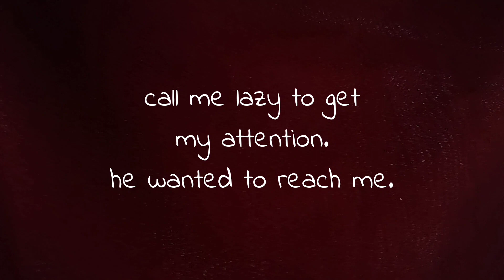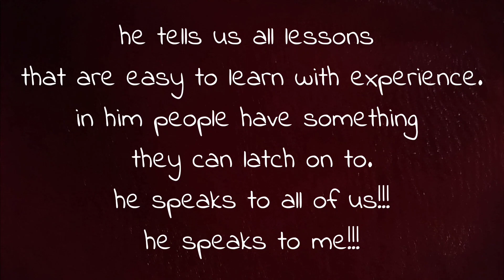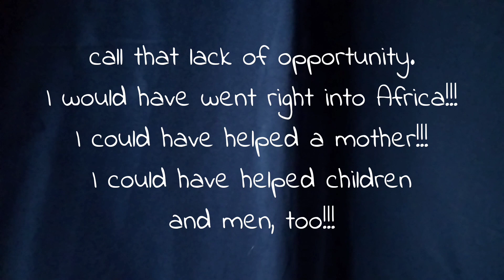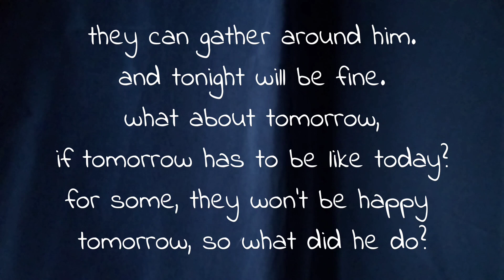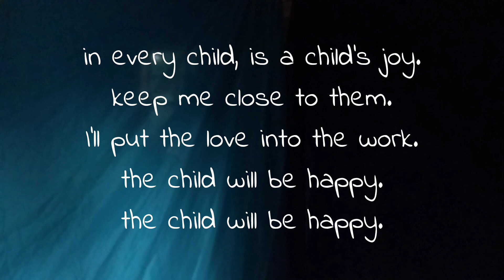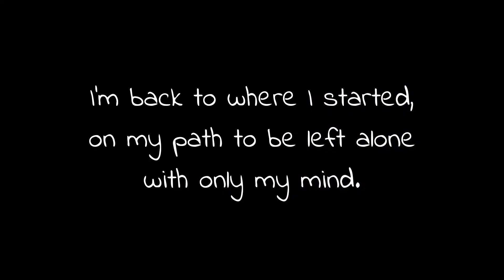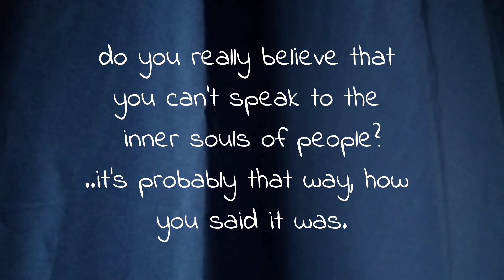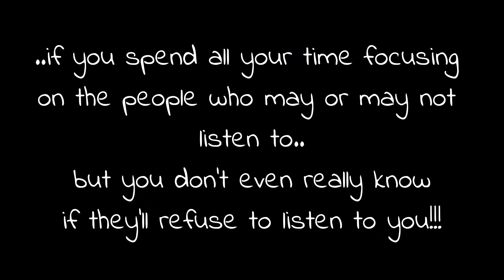August 27, 2023